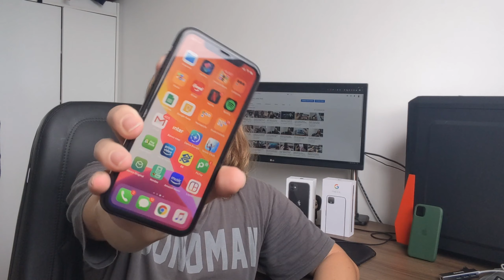iPhone 11 - Defeitos? Motivos pra não comprar? Existe algum? O que eu acho com um mês de uso!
Se eu falei das coisas boas do iPhone 11
Tem que falar das ruins também

Mas, tem?